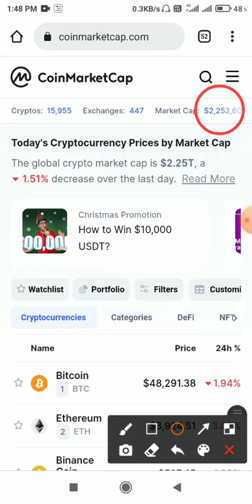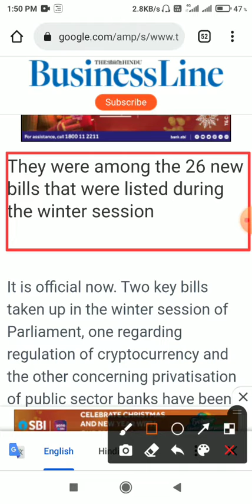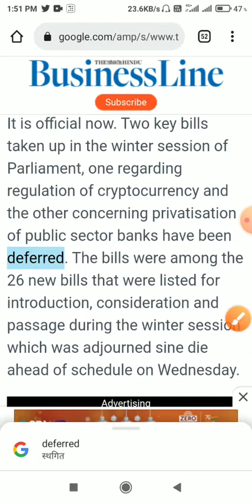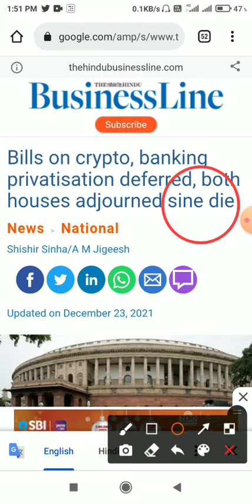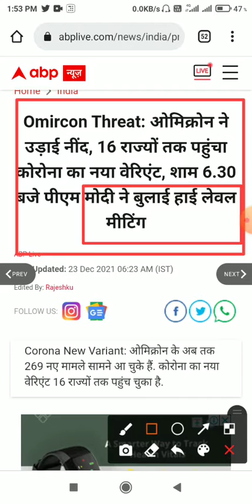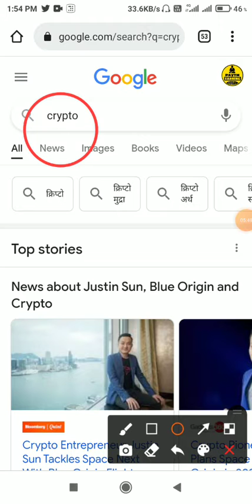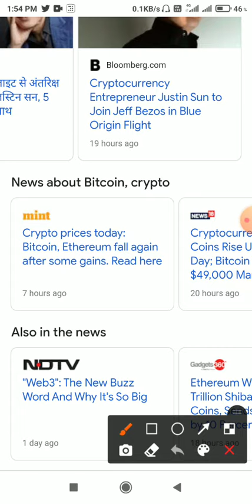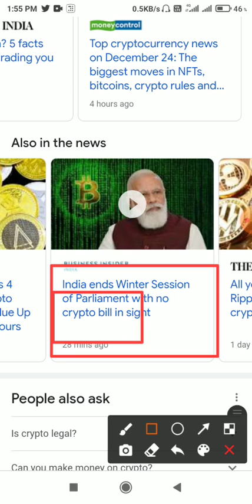Why crypto market is going down today😫crypto down today why🚨crypto down reason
About:-

1. crypto market down today
2. crypto down today why
3. crypto market going down
4. crypto market down reason
5. why crypto is going down today